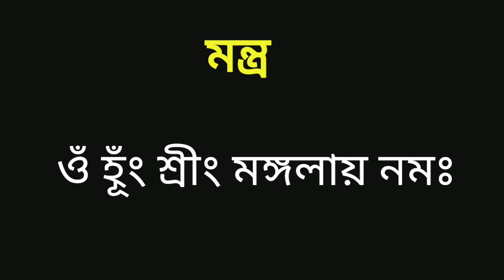এই দুটি ইট কিভাবে অর্থ আনতে সাহায্য করে দেখুন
(joyguru 09)